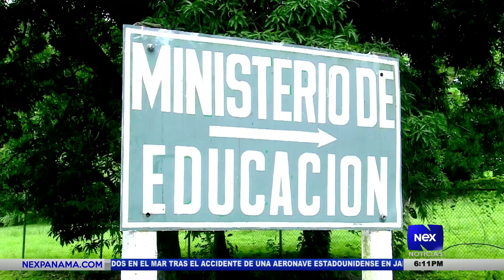Retorno de docentes a centros educativos luego de un mes de huelga